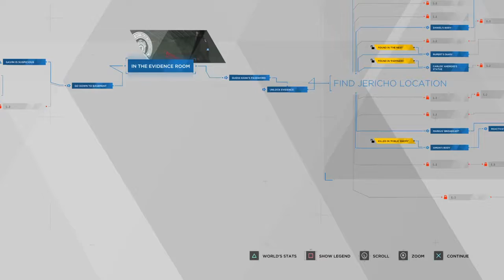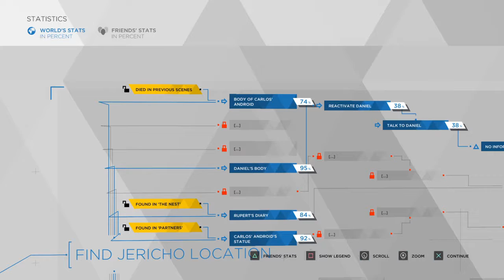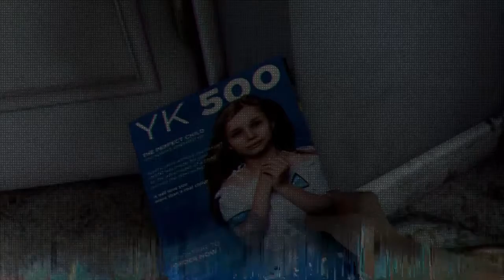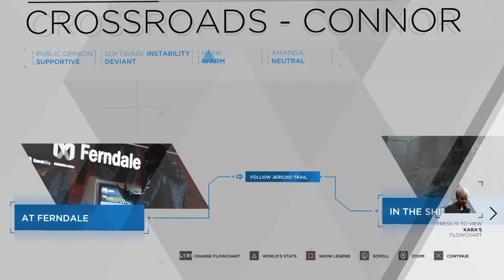Whose Side is Connor On? | Detroit: Become Human (Part 10)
(NO COMMENTARY GAME PLAY) Everyone meets up at Jericho, but whose side is Connor really on?